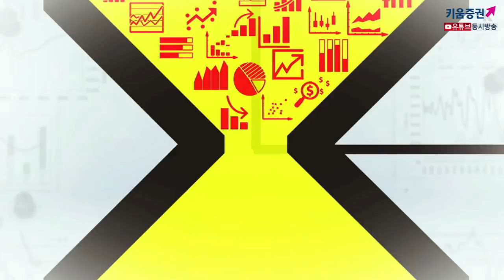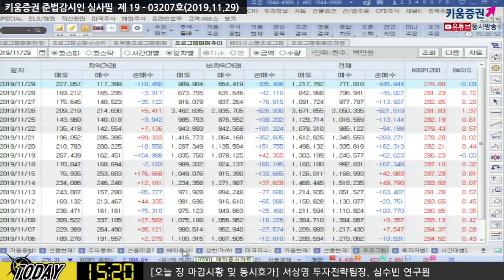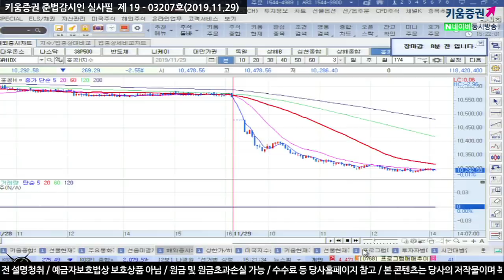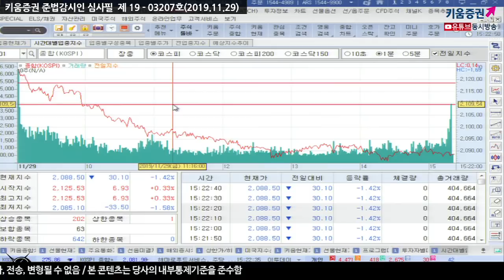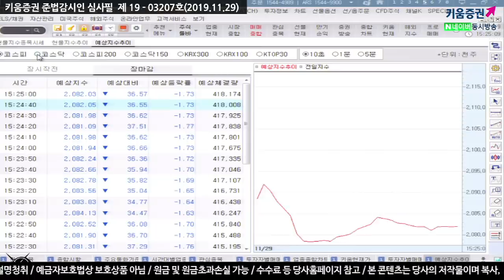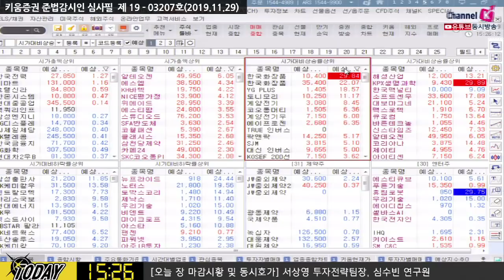[주식투자][시장분석]마감시황 / '검은 금요일', 코스피 2,100선 이탈...국내증시 1%대 하락(19.11.29)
장초반 상승 출발 이후 홍콩 증시 하락 영향...코스피 한때 1.5%까지 하락
향후 이러한 흐름이 지속적으로 이어질지가 관건

다음주 초반 호재성 재료가 남아있는 상황

트럼프 대통령 인권법 서명 이후 미중 양국간의 무역합의가 긍정적으로 진행될지 여부에 초점

김순영 키움증권 채널K 앵커, 서상영 키움증권 투자전략팀장, 심수빈 연구원 투자전략팀